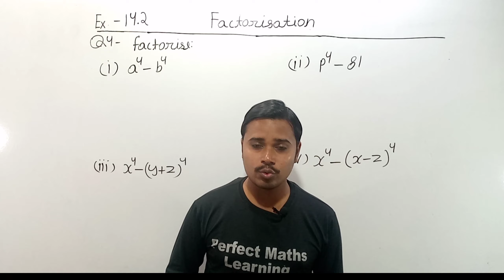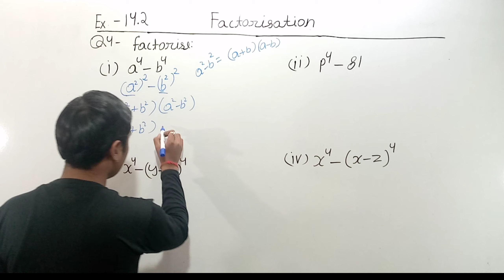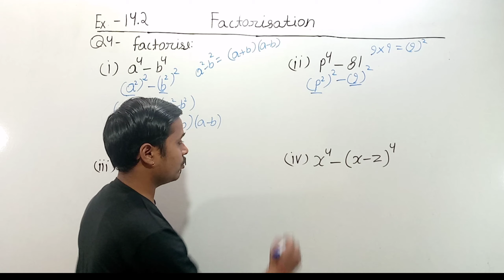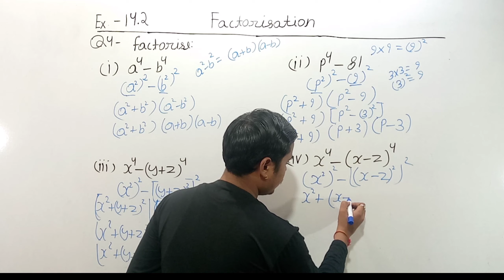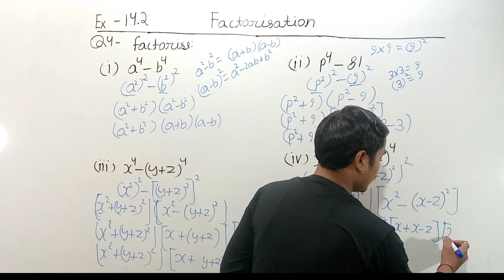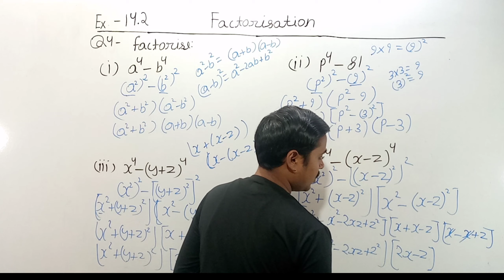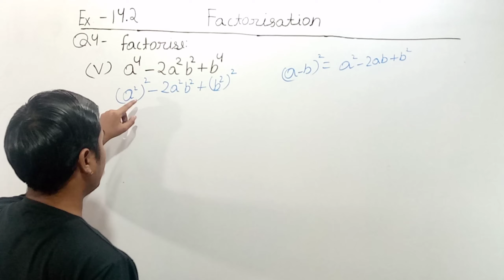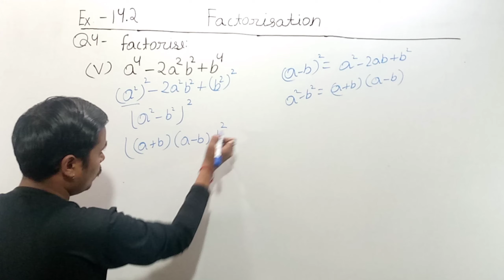Class 8 maths ex 14.2 question number 4 | class 8 ex 14.2 q 4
Class 8 maths ex 14.2 question number 4
class 8 maths exercise 14.2 question fourth
class 8 maths ch 14 ex 14.2 question 4
question 4 class 8 maths ex 14.2
question 4 class 8 maths exercise 14.2
q 4 class 8 maths exercise 14.2
question 4 ex 14.2 class 8
question 4 exercise 14.2 class 8
question 4 ex 14.2 class 8 ncert
question 4 exercise 14.3 class 8 ncert
class 8 exercise 14.2 q 4
class 8 maths ch 14 exercise 14.2 question 4
class 8 maths ch 14 exercise 14.2 q 4
ex 14.2 class 8 maths q 4 solution
class 8 maths ch 14 ex 14.2 q 4 solution
ncert maths class 8 ex 14.2 q 4 solution

Q 4 - Ex 14.2 - Factorization - NCERT Maths Class 8th - Chapter 14

Ex.14.2 Q.4 Chapter:14 Factorisation | Ncert Maths Class 8 | Cbse

NCERT Exercise 14.2 Question 4 (i) - Factorisation | Class 8 Maths Chapter 14

Ex-14.2 Q-4 | Chapter 14 | Factorization | Class 8th NCERT Math |

Ex 14.2, Q 4, Chapter 14, Factorisation, Class 8th Math, Ncert

Ch 14 Factorisation || Part 1 Exercise 14.2 || Class 8 Maths || RBSE CBSE NCERT